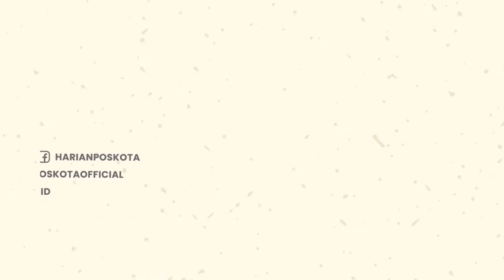Seram! Sejumlah Warung Dibantaran Kali Hanyut Terbawa Derasnya Arus Sungai di Bekasi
Terekam oleh warga, peristiwa longsornya bantaran kali di Pasar Pocong, vila Nusa Indah, Bekasi.

Pada bantaran kali itu terdapat sejumlah kios yang mengalami longsor & terbawa arus aliran kali.

Diketahui, longsornya bantaran kali itu disebabkan oleh tanah pinggir kali yang terkikis efek ujan yang tak kunjung reda.

Peristiwa longsor ini terjadi pada hari Sabtu (16/7/2022) sore.

Untungnya, pada saat peristiwa itu terjadi, tidak ada korban jiwa atau terluka.